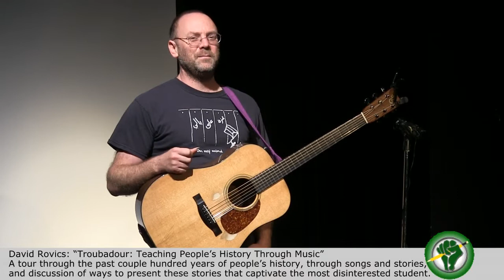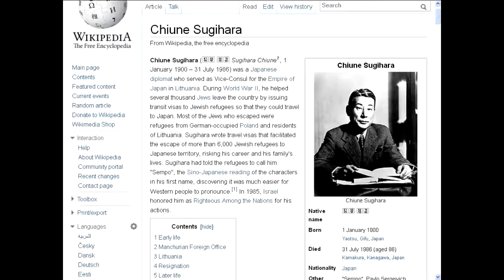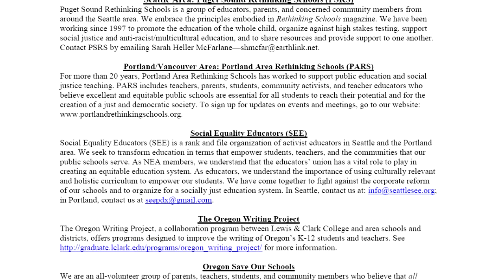David Rovics workshop at NWTSJ: Teaching history thru music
David Rovics workshop at at Northwest Teachers for Social Justice (NWTSJ) 2013 annual conference, Seattle: "Troubador: Teaching History through music and performance"